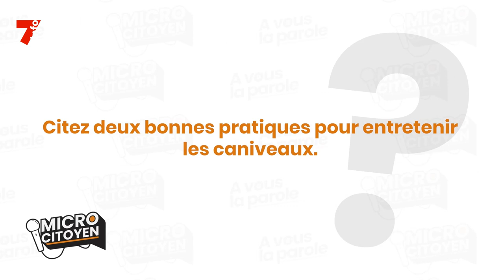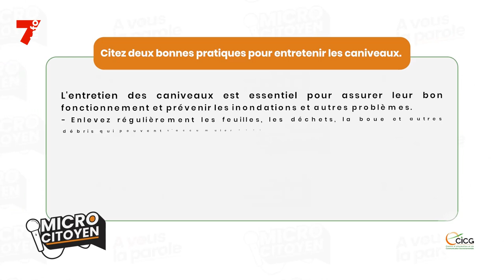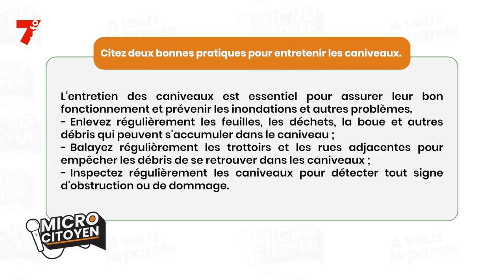MICRO CITOYEN | Pratiques pour entretenir les caniveaux ?